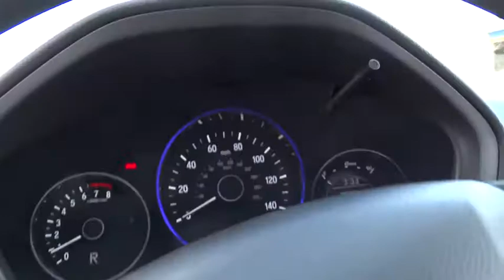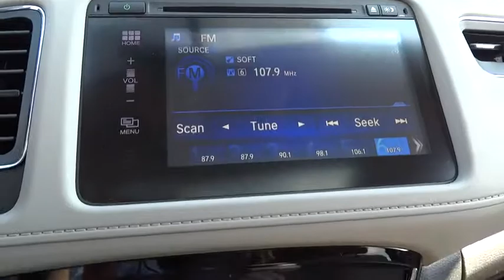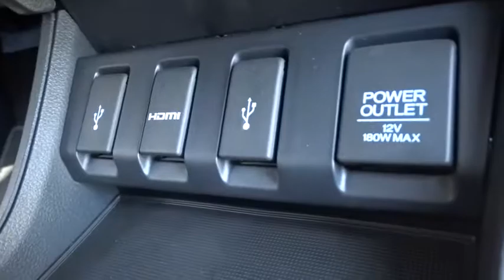2017 Honda HR-V Wilson, New Bern, Goldsboro, Greenville, Rocky Mount, NC BH22050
2017 Honda HR-V
2017 Honda HR-V EX 2WD CVT - Stock#: BH22050 - VIN#: 3CZRU5H59HM718139

Sunroof, Heated Seats, Keyless Start, Alloy Wheels, Back-Up Camera, iPod/MP3 Input, CD Player, Bluetooth. EX trim, White Orchid Pearl exterior and Gray interior. Warranty 5 yrs/60k Miles - Drivetrain Warranty; CLICK NOW! KEY FEATURES INCLUDE: Sunroof, Heated Driver Seat, Back-Up Camera, iPod/MP3 Input, Bluetooth, CD Player, Aluminum Wheels, Keyless Start, Heated Seats Rear Spoiler, MP3 Player, Keyless Entry, Privacy Glass, Steering Wheel Controls. Honda EX with White Orchid Pearl exterior and Gray interior features a 4 Cylinder Engine with 141 HP at 6500 RPM*. VISIT US TODAY: One of the top Honda dealerships in Eastern, NC, Bob Barbour Honda has joined the Hendrick Automotive Group team as the new Barbour-Hendrick Honda Greenville. We have a caring and courteous staff that strives to always be professional and service your needs as the customer both today and tomorrow! If you happen to be in the market for a new or used car, then feel free to pay us a visit! We're always happy to answer any questions you might have and set up a test drive. The price does not include tax, tag, dealer administration fee of 649.00 and dealer installed accessories. Horsepower calculations based on trim engine configuration. Please confirm the accuracy of the included equipment by calling us prior to purchase.